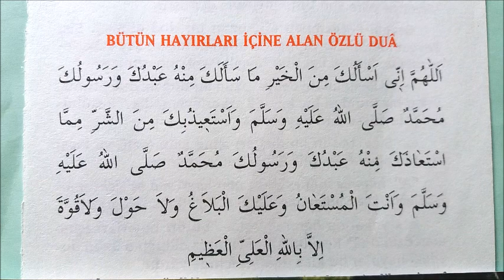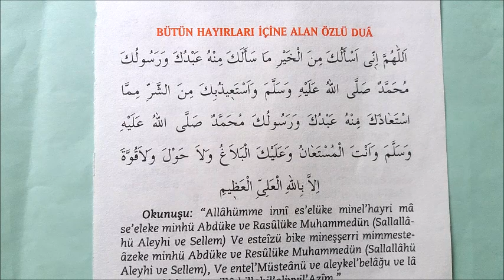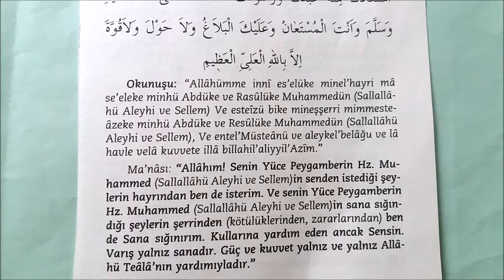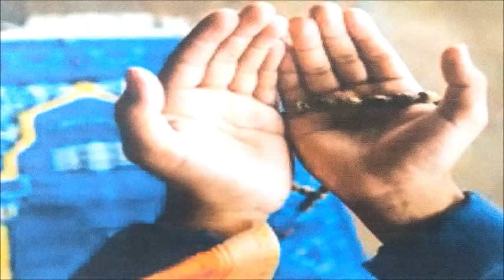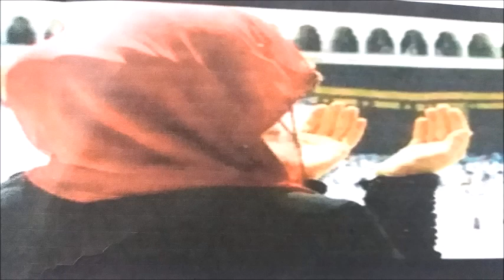BÜTÜN HAYIRLARI İÇİNE ALAN ÖZLÜ DUA Peygamberimizin Öğrettiği Dua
DUADA ZİRVE İNSAN ALLAH'IN ELÇİSİ VE BİZİM BİRİCİK PEYGAMBERİMİZ

Bütün hayırları içine alan dua :
“Allâhümme innî es’elüke min el hayri mâ se’eleke minhü Abdüke ve Resûlüke Muhammedün (s.a.v.) Ve esteizü bike min eş şerri mim-masteâzeke minhü Abdüke ve Resûlüke Muhammedün (s.a.v.) Ve entel-Müsteânü ve aleykel-belâğu ve lâ havle ve lâ kuvvete illâ billahil-aliyyil-Azim.”
Anlamı :
“Allah’ım! Senin yüce peygamberin Hz. Muhammed’in (s.a.v.) senden istediği şeylerin hayrından bende isterim. Ve Senin yüce peygamberin Hz. Muhammed’in Sana sığındığı şeylerin şerrinden bende Sana sığınırım. Kullarına yardım eden ancak Sensin. Varış yalnız Sanadır. Güç ve kuvvet yalnız ve yalnız Allah’u Tealanın yerdımıyladır.

Tırmizi Ebu Ümame (r.a.) rivayetine göre ;
Resulullah s.a.v. size özlü ve kısa bir dua öğreteyim mi? Diyerek bu duayı öğretmiştir.